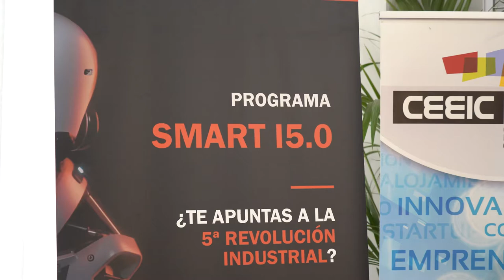La ADLE se une al CEEIC y a Repsol para poner en marcha en Cartagena el programa 'Smart Indus...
El Centro Europeo de Empresas e Innovación Cartagena (CEEIC), adscrito al Instituto de Fomento de la Región de Murcia, inicia a partir del día 15 de junio un programa pionero basado en las tecnologías 5.0 aplicadas a la industria y los servicios. Este plan se enmarca dentro de los objetivos fundamentales contenidos en la estrategia regional Industria 5.0, que queda fortalecida gracias al ecosistema de CEEIC, y a las sinergias generadas entre empresas del sector industrial de la talla de Repsol.

Así lo ha anunciado este viernes, 3 de junio, la concejala responsable del Área de Empleo y ADLE, Irene Ruiz, acompañada por el Responsable del Departamento de Crecimiento Empresarial, Álvaro Armada Cañas, así como por responsables de Repsol.

"Smart Industry 5.0 va a contar con la participación de estudiantes, egresados, trabajadores y desempleados de perfil técnico. Todos ellos emprendedores de esta nueva Industria, con la intención de capacitar a jóvenes con perfiles técnicos y de ingeniería a constituir los nuevos Recursos Humanos 5.0 por otro lado, que puedan desarrollar y acelerar modelos de negocio 5.0, basados en los retos propuestos por las empresas del sector industrial de la Región de Murcia que participan en el programa", ha detallado la concejala responsable de Empleo.

Se trata de una iniciativa a la vanguardia del emprendimiento, financiada por el Fondo FEDER, el INFO y la ADLE del Ayuntamiento de Cartagena que cuenta con el patrocinio de Repsol mediante la aportación de dos premios en metálico divididos en dos categorías:

1) Mejor modelo de negocio 5.0.

2) Mejor propuesta de valor de startup a reto industria 5.0 planteado.

Este programa es un referente, una iniciativa pionera de emprendimiento y capacitación y punto de encuentro con empresas del sector industrial en procesos de adaptación al nuevo paradigma Industria 5.0.

"La ADLE es una Agencia al servicio de empresas y personas trabajadoras, y somos conscientes de que los modelos de crecimiento y desarrollo de la industria 5.0 son la clave para el futuro", ha explicado Ruiz.

El itinerario formativo se lleva a cabo a través del conocimiento y la intensificación de las tecnologías disruptivas que han dado lugar al citado paradigma, como son: big data, ciberseguridad, drones, realidad virtual y aumentada, metaverso, blockchain, impresión 3D, robótica e internet de las cosas y la sinergia con la sostenibilidad, centrado en el ser humano y la resiliencia que son las características distintivas de la Industria 5.0. “Smart Industry 5.0”, está dirigido a estudiantes, egresados, trabajadores y desempleados de perfil técnico, emprendedores en general del nuevo paradigma Industria 5.0, que quieran potenciar sus competencias tecnológicas, diseñar nuevos modelos de negocios 5.0 o acelerarlos potenciando la inclusión de las tecnologías 5.0.

El programa cumple una doble misión habilitará a jóvenes ingenieros y perfiles técnicos a constituir los nuevos “Recursos Humanos 5.0” capaces de apoyar la transformación digital de las industrias regionales, y permitirá desarrollar y acelerar modelos de negocio 5.0 basados en los retos industriales propuestos por las Corporates Industriales de la Región de Murcia que participan en el programa como Repsol, Soltec y otras adscritas a la Fundación Isaac Peral.

Las acciones de este proyecto son muy diversas y tendrán una duración de dos meses aproximadamente. Principalmente se resume en un itinerario de emprendimiento y capacitación intensivos en tecnologías 5.0, con aplicaciones directas y muy importantes dentro de la industria, la empresa y los servicios. La metodología en formato híbrido (online y en aula física o laboratorio) se llevará a cabo con sesiones formativas grupales de emprendimiento ágil, oportunidades de negocio 5.0, intensificaciones tecnológicas, desarrollo de experimentos y productos mínimo viables, mentorías individuales con Ceos de startups regionales y propuestas de valor a retos tecnológicos planteados por empresas industriales.

Destacar el papel de mentores tecnológicos en el programa de los fundadores de startup regionales como Biyectiva, Geniotic Solutions, Ingeniatic, Fluid3D, Drónica, Secify o A4 Rádar, muchas de ellas incubadas o aceleradas en la incubadora tecnológica Ceeic.

Otra de las novedades que incluye el programa es que cuenta con la colaboración de Repsol Technology Lab, uno de los modelos privados más vanguardistas de I+D de España basado en la innovación abierta y el trabajo en red en alianzas con centros tecnológicos, empresas y universidades de todo el mundo, que mostrará los retos y desafíos actuales y futuros sobre tecnologías relacionadas con la energía, la movilidad, la industria, la nanotecnología y la biotecnología.